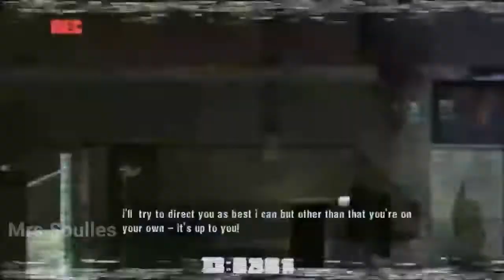MANHUNT - Game Movie - All Scenes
Herkese Merhabalar.
Bu videomuzda 2003 yılında Rockstar Games tarafından geliştirilmiş olan Korku ve gerilim oyunu olan Manhunt, Nam-ı değer adıyla "İnsan Avı" adlı oyun serisinin başkarakteri olan James Earl Cash'in bütün ara sahneleri birleştirip sizlere film tadında bir video hazırladım. Ayrıcı bu oyunumuz Dünyada Yasaklanan Oyunlar listesinin baştacı bir oyun niteliğinde. Bu tarz videoların daha fazla gelmesini istiyorsanız.

MANHUNT (2003) James Earl Cash Kimdir?
 James Earl Cash, oyunumuzda yönettiğimiz karakterimiz. Cash, idam mahkumu bir katildir. İnfaz edileceği gece gözünü açtığında Cancer şehrindedir. Bu şehir seri katillerin kol gezdiği, psikopatların cirit attığı bir bölgedir. Cash kendine geldiğinde birkaç kameranın onu çektiğini ve birilerinin söylendiğini duyar. Kulaklığı takar ve ne olduğunu anlamaya çalışır. Kapı açılır ve her şeyden habersiz yürümeye başlar.

Sesin sahibi kendisini Yönetmen (The Director) olarak tanıtır. Görevimiz yönetmenin istediği sokak çetelerini birer birer öldürmek. Fakat işler pek kolay olmuyor. Çünkü adı üzerinde bunlar çete ve kalabalık oluyorlar. Bu yüzden düşmanlarımızı çok sessiz bir biçimde öldürmemiz gerekiyor. Bize kullanmamız için çivi tabancaları, beyzbol sopaları, levye, torba, cam parçası, boğma teli, bıçak ve bir sürü alet veriliyor. Her silahla üç farklı şekilde öldürme imkanımız var. Ne kadar sadist bir oyun olduğunu anladığınız öldürme şekilleri de diyebiliriz.